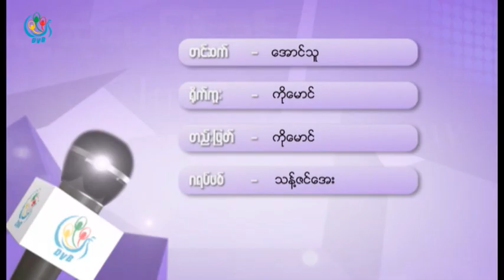DVB TV - ေတာင္ၾကီးခရုိင္ေရြးေကာက္ပြဲေကာ္မရွင္ ဥကၠဌ ႏွင့္ ေတြ႔ဆုံေမးျမန္းခန္း အပုိင္း(၁)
တင္ဆက္ - ေအာင္သူ
ရုိက္ကူး၊ တည္းျဖတ္ - ကုိေမာင္